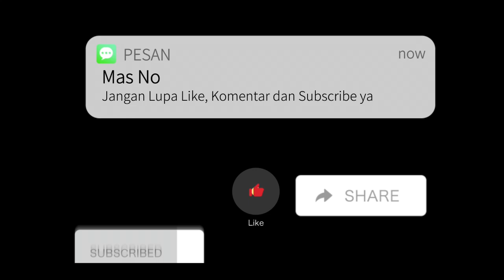ADU PINALTI ASENG FC VS DENIS FC | SEMIFINAL PERTAMA AGNI BHUANA CAKTI CUP II 2023